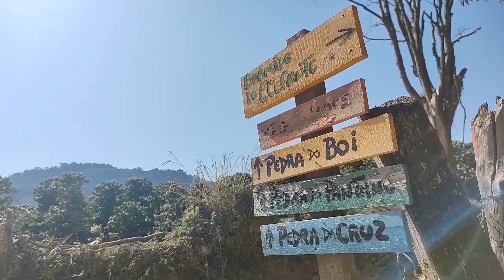TV Atende - Projeto Jovem Aprendiz - Vereador Adilson Carlos dos Santos